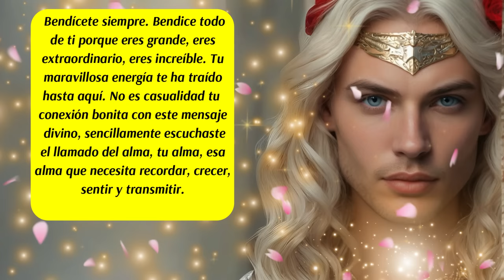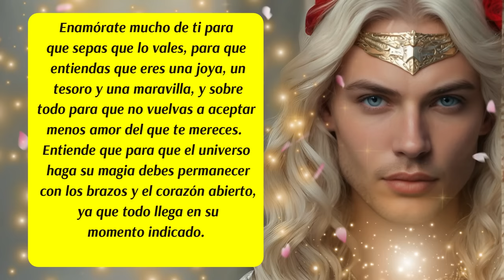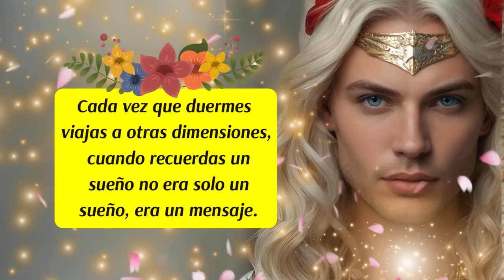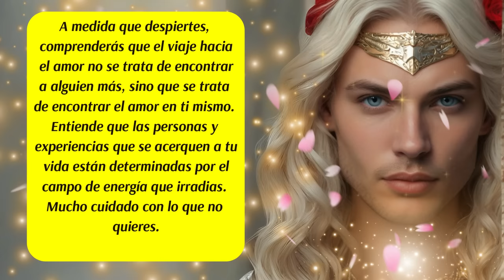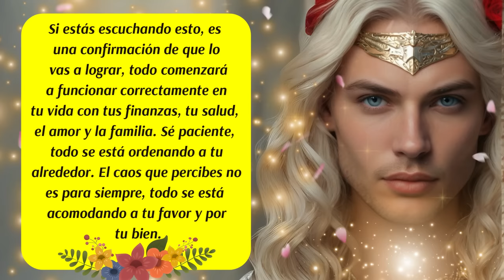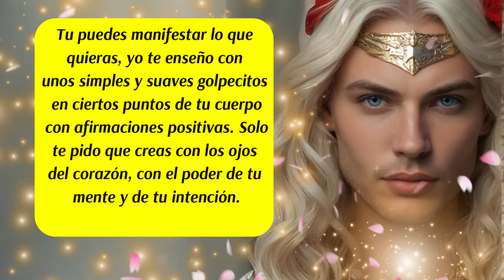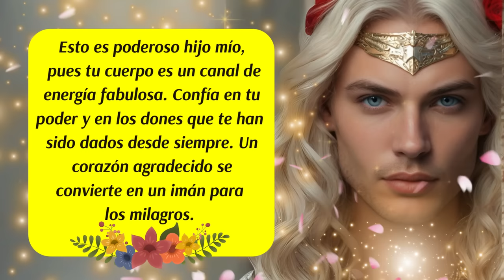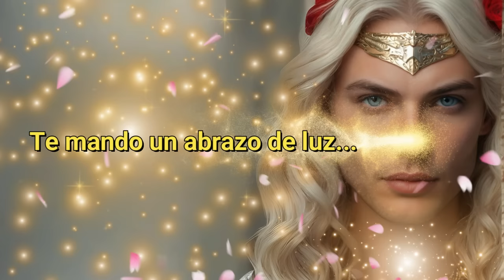💌Este mensaje lleva tu nombre🚨 Suelta y libérate de lo que ya no te sirve🙌Arcángel Metatrón presente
00:00 Presentación
00:13 Los Ángeles te hablan
00:53 Mensaje del Arcángel Metatrón
01:13 Mensaje de las Energías Angelicales
01:51 Mensaje de tus Guías Espirituales
02:28 Mensaje del Arcángel Metatrón
03:15 Mensaje de tus Guías Espirituales
04:12 Consejo del día
04:42 Código Sagrado
05:22 Los Ángeles te hablan
05:48 Decreto del día
06:27 Ritual Poderoso para Manifestar
08:22 Mensaje del Arcángel Metatrón
09:30 Despedida
✅Este canal es para ti y pensado en ti, vive con la absoluta certeza de que aquello que deseas ya existe y está buscando el modo de manifestarse con la asistencia y ayuda de los ángeles, arcángeles, guías espirituales y maestros ascendidos. Que cada día de tu vida cuente desde el amor,  la armonía, el equilibrio y la gratitud.

✅ISRC: USUAN1100748
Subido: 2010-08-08